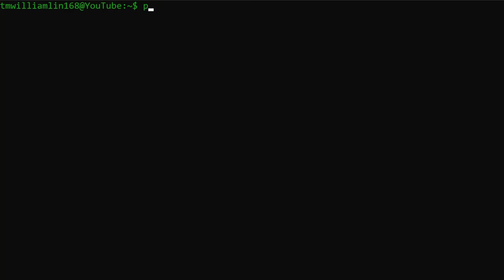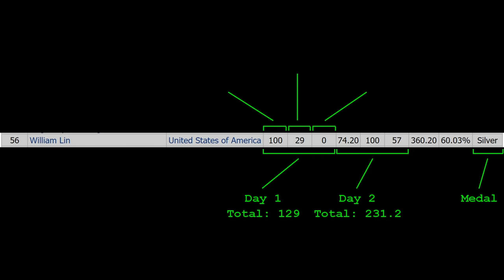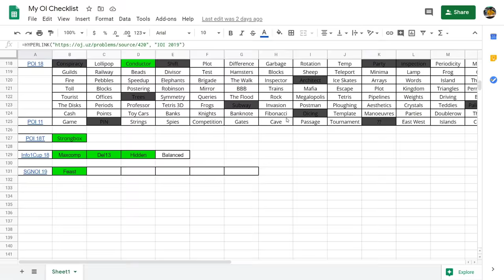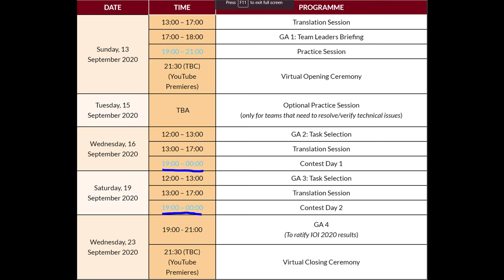Training for GOLD for US at International Olympiad in Informatics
I'm making a last-ditch effort to see if I can win the impossible gold medal!

Videos will be added throughout these 20 days!

"Data Glitch - Streaming Data Malfunction" - Videezy.com